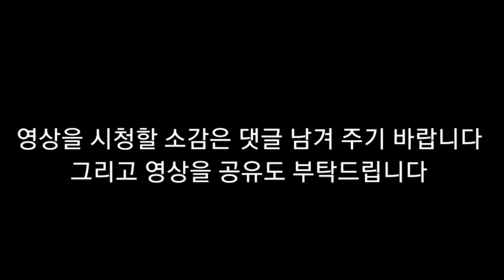뇌병변유튜버집에 있는 강아지 미르가 가장 좋아하는 간식을 주면 모습입니다